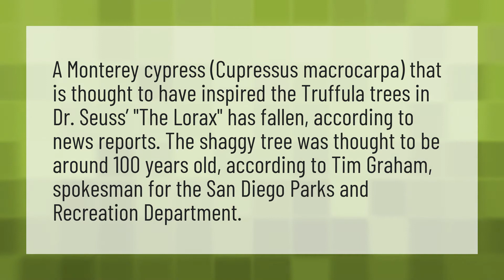Are Truffula trees real?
Dr Seuss • Are Truffula trees real?